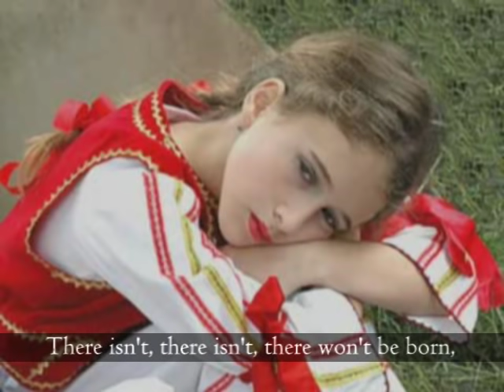Makedonsko Devojche - MACEDONIAN FOLK SONG translated to English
Makedonsko devojče, kitka šarena,
vo gradina nabrana, dar podarena.
Dali ima na ovoj beli svet
poubavo devojče od makedonče?

Nema, nema nek'e se rodi

Nema dzvezdi polični od tvoj'te oči,
da se nok'e na nebo den k'e razdeni.

Koga kosi raspletiš kako koprina,
lična si i polična od samovila.

Koga pesna zapee, slavej nadpee,
koga oro zaigra srce razigra.

by Duet Tomovska-Mancevski with Ansambl Koco Petrovski (this is THE BEST version of this song, there is no any better than this one...cause it's first and it's the most unique). It was also preformed by Vlatko Stefanovski (one of the best guitarist on the world), Perun (pirin-macedonian band from Bulgaria), Karolina Gocheva, *EricTheCheeseman*, by Croatian folk group, None Nedelkovska, Hanka Paldum and many others...